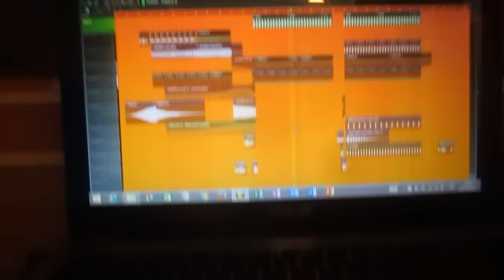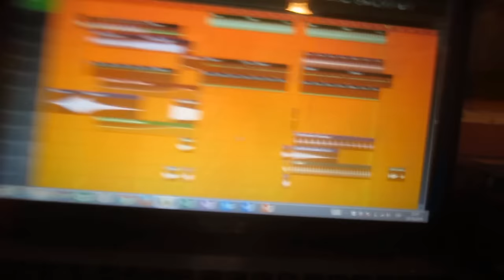WHEN U COLLAB WITH GOOGLE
When u collab with google translate!
I can´t lick my elbow, i haven't got arms , claps your hands up!
LIKE 4 NEW ARMS! :')